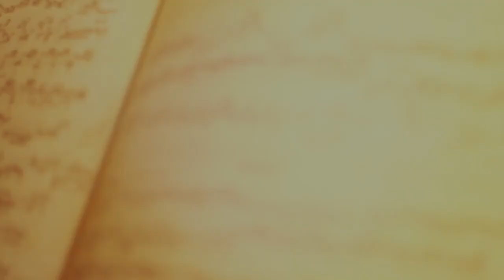Audio-visual performance “When the Stream of Consciousness Takes Clear Forms”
Audio-visual performance “When the Stream of Consciousness Takes Clear Forms”, in collaboration with violinist Georgy Sarkisyan (LNSO concertmaster) and upright bass player Stanislav Judin (“Centre of free music” founder).
Inspired by Bela Bartok.